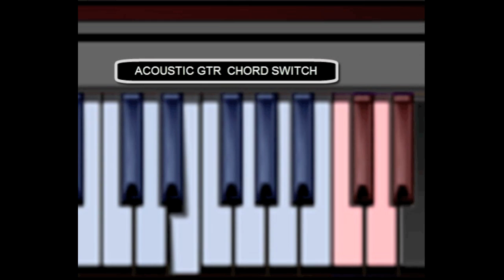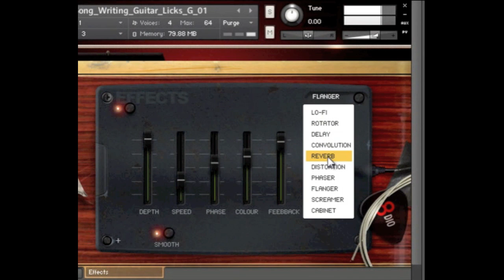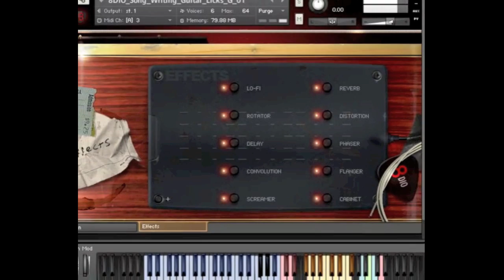8Dio Songwriting Guitar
Ever thought about making a song like Coldplay, Oasis or Tracy Chapman? Look no further. Songwriting Guitar Vol. 1 is a sample tool made for songwriters, composers and producers that needs instant- and authentic guitar strums and licks. We analyzed a variety of top 40 rock- and pop songs and identified the most common chords and chord progressions.

Songwriting Guitar contains all the essential chords needed to sketch down or build an entire song. The library contains three different types of guitars (acoustic, electric clean and electric distorted) played in the four most common rhythms used for song writing.  All you have to do is to hold down a single key (ex. C) and the tool will play the songwriting chord related to the key. The library fully follows the tempo of your host sequencer and also has a variety of FX (ex. delay, lofi, distortion, flanger, phaser, cabinet) build in that can be triggered instantly from your keyboard.. For more information, demos and videos - do visit 8dio.com